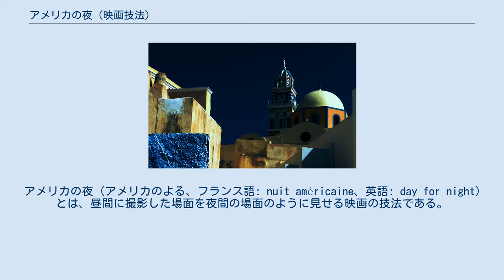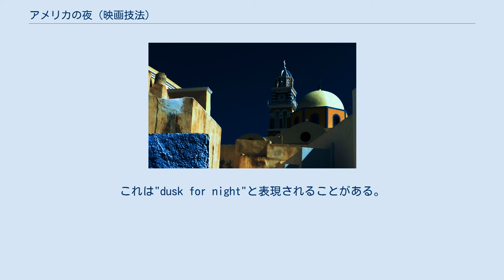アメリカの夜 (映画技法)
アメリカの夜を用いることによって、昼間に撮影した場面は、あたかも夜間に撮影した場面であるかのように見せることができる。
 アメリカの夜（アメリカのよる、フランス語: nuit américaine、英語: day for night）とは、昼間に撮影した場面を夜間の場面のように見せる映画の技法である。
技術または予算の都合上、夜間に撮影することが難しいときに用いられる場合が多い。
フィルムやデジタルの撮像素子は、光量の少ない状態において人間の目が持つ感度を欠いている。
そのため、月明かりの有無にかかわらず、夜間の自然光で撮影された夜間の場面では、ほとんど何も見えないほど露光不足になる。
この問題は、暗闇の代わりに日光を使うことによって避けることができる。
アメリカの夜を用いる場合、カメラの露出を小さくするか、ポスト・プロダクションで暗くするかして、青みを加えることが一般的である。
夜の印象を強めるために追加エフェクトを用いられることがある。
 フィルムやビデオ・カメラの光感度は向上しているため、この技法が用いられることは少なくなっている。
 サイレント映画の時代の上映フィルムには、夜間の場面であるかのような錯覚を強めるために青みが加えられた。
月明かりは実際には青くないが、プルキニェ現象によって、人間の目には青く見える。
カラーの映画では、よりはっきりと青みを出すために、5,000Kの昼光下用フィルムではなく3,200Kのタングステン照明下用フィルムを使うこともある。
これにより、人工的な光（街灯、ヘッドライト、窓から見える部屋の明かり）が当たっている部分は白くなり、それ以外の部分は青くなる。
プロフェッショナルなビデオ・カメラでは、同様の効果を得るために、色温度を調整する機能が与えられている。
デジタル上のポスト・プロダクションが一般的になった現代では、撮影段階では人工的な光の白さを維持するために色温度の調整が行われて、場面全体を暗くする加工については、より細かい調整ができるポスト・プロダクションに委ねられることが多い。
 撮影ショットの露出を小さくすることによって、暗さの錯覚や月明かりの錯覚を与えることができる。
その代表的な方法は、F値を2段階ほど下げることである。
カメラの露出を変えずに、この効果を得るために、中性濃度フィルターを使うことが多い。
 昼間の空を暗くすることにより、夜のように見せることができる。
黒白の映画では、赤いレンズ・フィルターを使えば、青い空は黒く映る。
ロング・ショットでは赤外線フィルムが使われることがあるが、これは緑の葉を白く見せる。
寄りのショットでは、役者の肌の色を維持するために、黄色やオレンジ色のフィルター（ラッテンの8か15）が用いられることがある。
カラー映画やビデオでは、中性濃度フィルターや偏光フィルターによって、類似の効果を得ることができる。
これらのフィルターを使うと、撮影中のカメラの動きは制限されることになる。
減光フィルターの軸は地平線と一致している必要があるからであり、また、カメラのレンズの軸が太陽に対して変化すると偏光フィルターの効果が変化するからである。
月明かりの効果をもたらすために太陽の逆光で撮影される場合、顔や前景の細部は暗く見えにくくなる。
リフレクターや5,000Kのキー・ライトを使うことによって、影になっている箇所の一部に光を与えることができる。
その場合であっても、場面全体の強いコントラストに一致するように、影の部分は微妙に薄暗いままである。
 デジタル上のポスト・プロダクションの技法を使う場合には、日光の下では目立たない光源（窓から部屋の明かり、屋外の人工的な光、自動車のヘッドライトなど）の光を加えたり強調したりすることが一般的でもある。
このようなデジタル技術の効果を通して、アメリカの夜は、より説得力をもつ技法として使うことができる。
映画『キャスト・アウェイ』で行われたように、デジタル技術を用いて画面の空一面に月や星を付け加えることも可能である。
映画『マッドマックス 怒りのデス・ロード』では、珍しい方法でアメリカの夜が用いられている。
露光不足にせず、あえて露光過多にしたのである。
デジタル・カメラの持つダイナミック・レンジを利用して撮影されて、ポスト・プロダクションでは暗く、青みがかった色に加工された。
これにより、まるで露光不足にして撮ったかのように、細部が影に覆われるという効果を与えられている。
 真昼に撮影する代わりに、日の出や日の入りに撮影されることも...